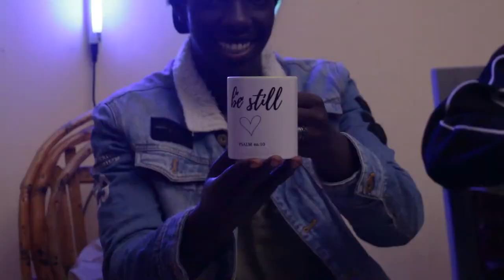Church Lea-DA-sheep 101 | Babkeaz Podcast Episode 2